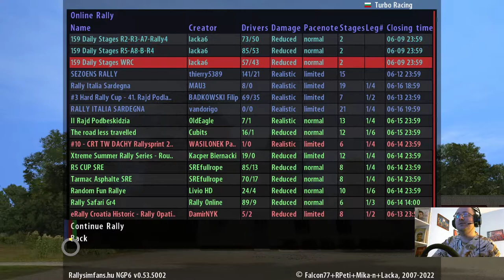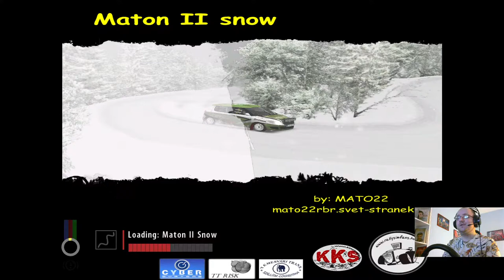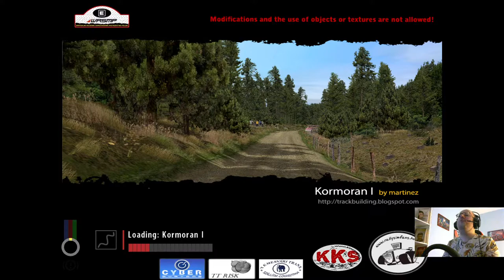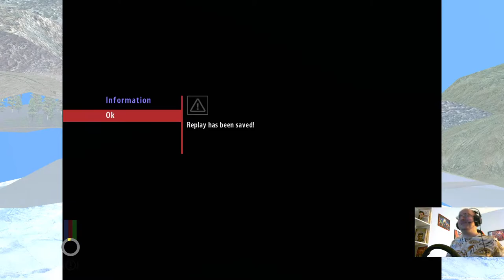Richard Burns Rally Online - Rally Sim Fans Plugin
Am I a better rally driver now, after driving Richard Burns Rally for more that 6 months? Lets find out tonight on the stream as I will revive my career after around 1 month without playing. Of course we will use the Rally Sim Fans plugin.

Become part of Turbo Racing's family!